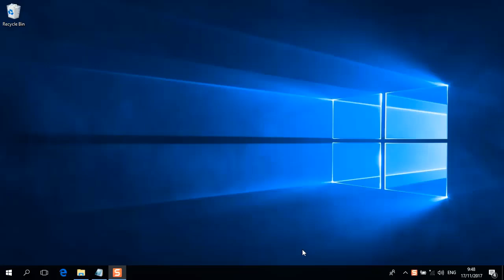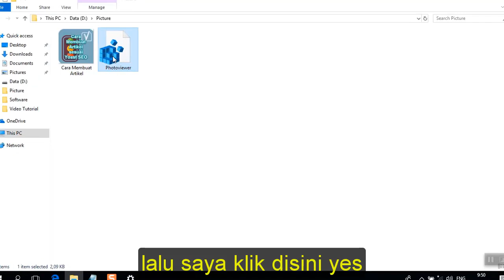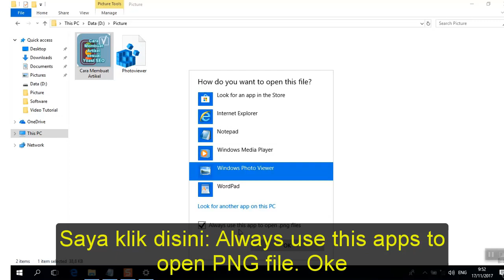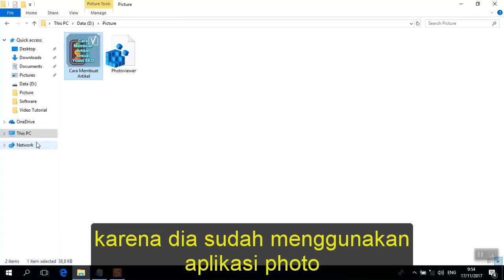Cara Mengembalikan Windows Photo Viewer ke Windows 10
Cara Mengembalikan Windows Photo Viewer ke Windows 10. Windows Photo Viewer bisa diaktifkan kembali dengan menggunakan registri, sehingga photo bisa tetap dibuka dengan windows photo viewer walaupun bukan sebagai default.